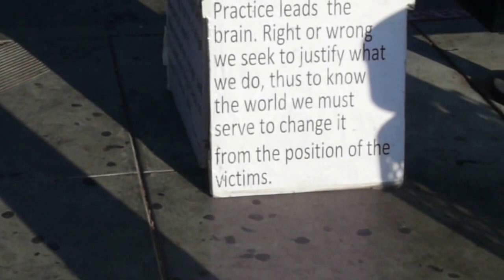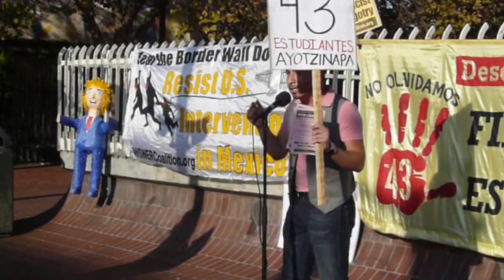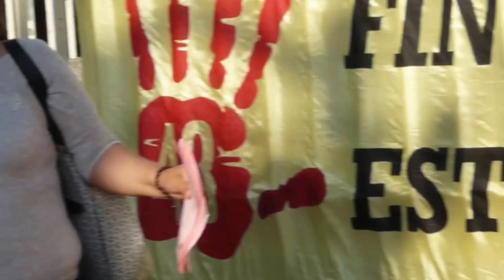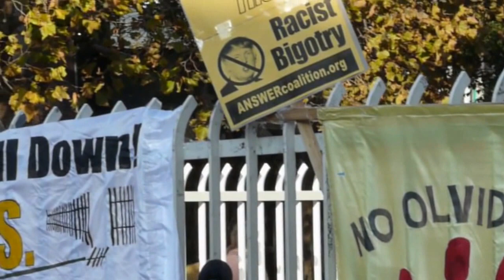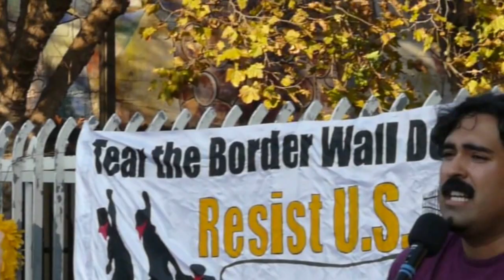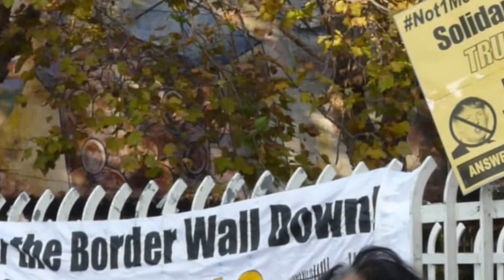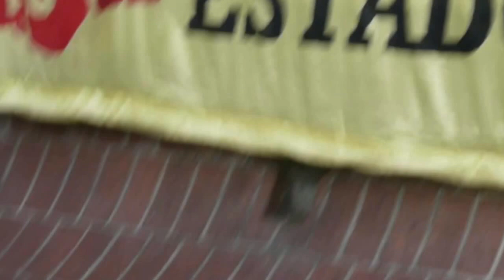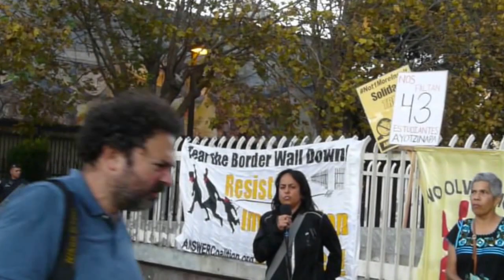Rally For Justice In Mexico/Rally por la Justicia en México 2015-10-14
Community members rally for justice in Mexico. They are demanding to know the fate of the 43 missing students from Ayotzinapa, an end to the "war on drugs" which has turned Mexico into a narco-state, an end to the inhumane treatment of detainees. The people also want an end to the policies which are destabilizing the Global South like NAFTA, having GMO's forced onto indigenous cultures, and the privatization of public resources, all of which are forcing  people to come to the United States. People fleeing oppression, displacement, or drug violence are not "immigrants" or "illegal aliens;" they are refugees. Protesters also called for the resignation of Mexican President Enrique Peña Nieto. The rally closed with the demolition of a Donald Trump piñata.